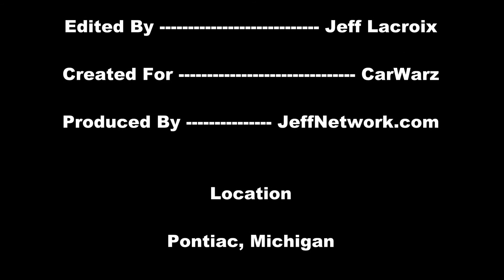1995 Chevy Corvette - Woodward Dream Cruise 2012